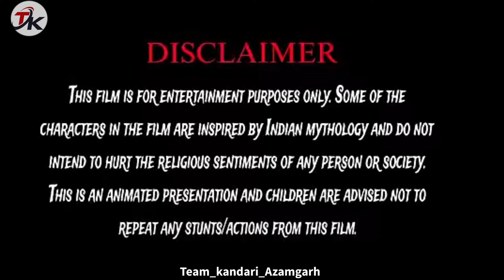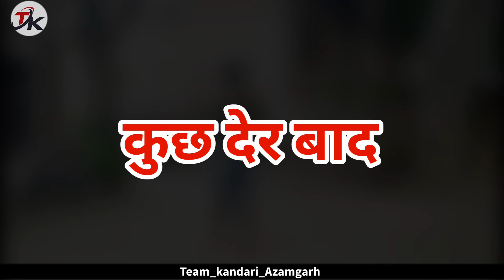अन्हरापुर ( anharapur ) 😂|| teamkandari || भोजपुरी_कॉमेडी new_comedy_azamgarh....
लेखक - रवि गौड़ , रोहित गौड़
• कैमरा मैन - सिकंदर गौड़
• एडिटर - सिकंदर गौड़ , रवि गौड़
• कलाकार - कुलदीप गौड़ ( करिया ) ,  , चंद्रेश यादव , विशाल यादव ,  , राजन प्रजापति , रवि गौड़ , रोहित गौड़ , सिकंदर गौड़ ।
• निर्देशक - रोहित गौड़ , रवि गौड़

नोट:- 🙏🏻 दोस्तो आप से निवेदन है की वीडियो को पूरा देखे और विडियो में जो भी कमियां हो कृप्या करके विडियो के कॉमेंट में जरूर बताएं ताकि हम लोग आने वाली वीडियो में और सुधार कर सके ।

और हां यदि विडियो के अंतर्गत उपयोग किए गए किसी भी शब्द या किसी भी दृश्य से आपको ठेस पहुंचती है तो मैं उसके लिए हाथ जोड़कर 🙏🏻 माफ़ी मांगता हुं,

वीडियो के द्वारा हमारा उद्देश्य यह है की बस हम आप लोगो का मनोरंजन कर सकें,

 videos link 👇🏻